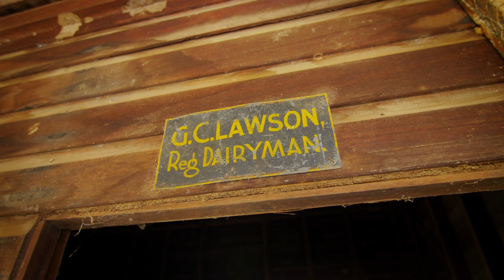Lot 9 McCloys Road, Tygalgah NSW 2484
Lawsons Cane Farm

This fantastic parcel of land is being offered for the very first time in over 100 years. Sprawling 132 acres and over 2kms of Rous River frontage, you may as well say you have your own private island.

Accompanying the sugar cane is a 1910's homestead with 3 bedrooms and 2 bathrooms, a large 3 bay machinery shed, and an old dairy and tractor shed.

This property is being offered by an expressions of interest campaign closing 12pm Wednesday 12th May 2021.

Inspections by appointment only.

Property Features

 * 132 Acres
 * 3 Bedroom Homestead
 * 3 Bay Machinery Shed
 * Old Dairy and Tractor Shed
 * 5 Minutes to Murwillumbah
 * Rates $3404.70 pa
 * Rental Appraisal $400-$450 pw

Call Craig Dudgeon 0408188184 or Amy Partridge 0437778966 to arrange your inspection today.